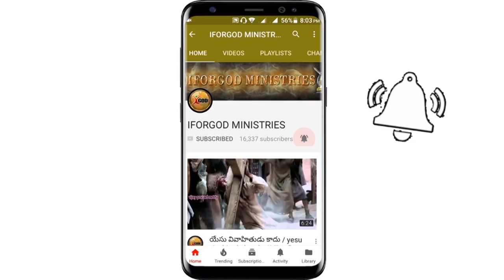యెహోవాయీరే అనే పదాన్ని ఎక్కడ ఎప్పుడు వాడారో తెలుసా? / భీమ్ గల్ ( నిజామాబాద్) Vijay Anna 1st Day msg